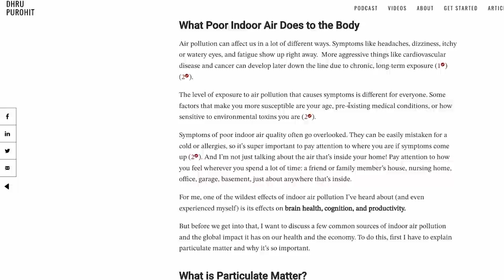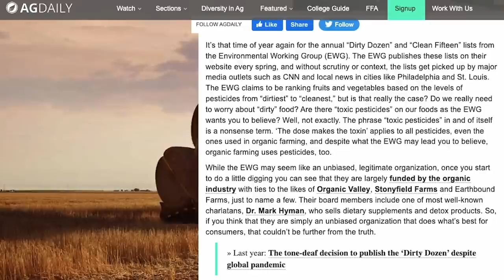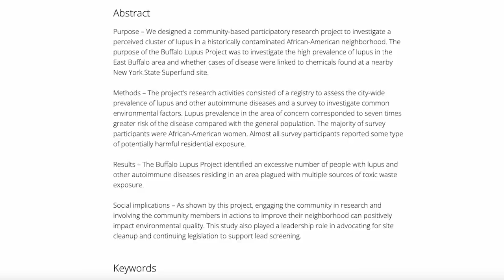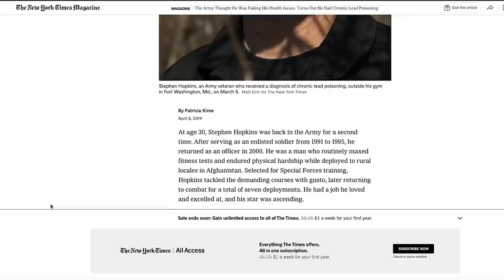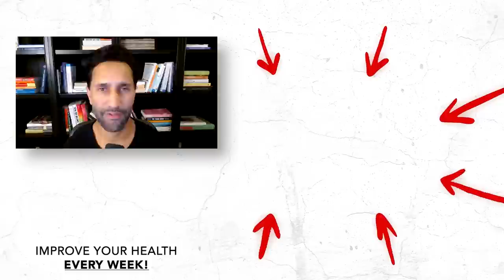Autoimmune Disease EPIDEMIC: Why It's On The Rise & How To Prevent It For LONGEVITY | Dr. Akil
Autoimmunity is becoming increasingly prevalent today, affecting an estimated 300 million people worldwide. As one of the fastest-growing areas of chronic illness, more and more individuals are seeking help to get to the bottom of what’s driving their symptoms. The conventional medical approach often fails to identify the root cause of autoimmune conditions, leaving patients dependent on immunosuppressant drugs or embarking on an extensive journey of searching for answers.

Today on The Dhru Purohit Podcast, Dhru sits down with Dr. Akil Palanisamy to discuss why there’s been such an explosion in autoimmune disease and how certain insults in our modern-day society—like heavy metals, pesticides, poor diet, and chronic stress—could be to blame.

Dr. Akil shares the top factors that contribute to autoimmune disease and walks us through his TIGER Protocol, which addresses them using diet, lifestyle, and Ayurvedic principles. Dhru and Dr. Akil also talk about the importance of mindset and putting things into perspective to find what works best for you to avoid getting overwhelmed.

Dr. Akil is a renowned Integrative Medicine practitioner who combines conventional medicine with holistic approaches like Functional Medicine and Ayurveda. He is a Harvard graduate and received his MD from the University of California, San Francisco. Dr. Akil completed his residency training at Stanford University and a fellowship in Integrative Medicine with Dr. Andrew Weil at the University of Arizona. He is the Department Chair for Integrative Medicine at the Sutter Health Institute for Health and Healing (IHH), where he also serves as IHH Physician Director for Community Education and leads educational initiatives and programs.

In addition to his clinical work, Dr. Akil is a well-known author, speaker, and educator. He has authored two books, The Paleovedic Diet: A Complete Program to Burn Fat, Increase Energy, and Reverse Disease and The TIGER Protocol: An Integrative, 5-Step Program to Treat and Heal Your Autoimmunity, which is set to be released on May 9th.

In this episode, Dhru and Dr. Akil dive into:
-The recent explosion in autoimmune disease
-Top toxins that contribute to autoimmunity
-How to combat toxin exposure using lifestyle
-Conventional treatments for autoimmune disease
-Why autoimmune conditions develop
-The root causes of autoimmune disease
-Case example of people at high risk for autoimmunity
-Testimony to the human body’s resilience
-Dr. Akil’s two-phase diet recommendations for autoimmune disease
-Blood tests and symptoms to detect early stages of autoimmunity
-Foods central to repairing the gut
-The carnivore diet for autoimmunity explained
-Ancient Ayurvedic principles we can apply to our modern lifestyle
-The importance of rest and mindset in autoimmunity

Also mentioned in this episode:
-Try This: How Indoor Air Quality Impacts Your Brain And What to Do About It
(the functional lab testing company Dr. Mark Hyman cofounded)
-Dr. Akil’s clinic, Sutter Health
-The Paleovedic Diet
-Preorder Dr. Akil’s new book, The TIGER Protocol: An Integrative, 5-Step Program to Treat and Heal Your Autoimmunity,

Cozy Earth are the most comfortable, temperature-regulating, and nontoxic sheets on the market.

By leveraging biosensors like continuous glucose monitors (CGMs), Levels provides real-time feedback on how diet and lifestyle choices impact your metabolic health. Right now, Levels is offering my listeners two free months of their Levels Membership. to learn more.